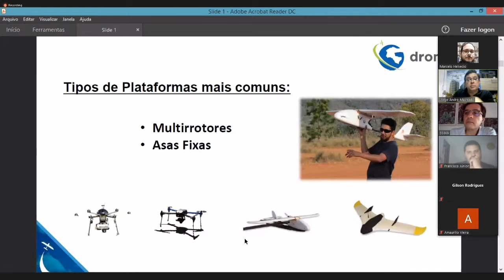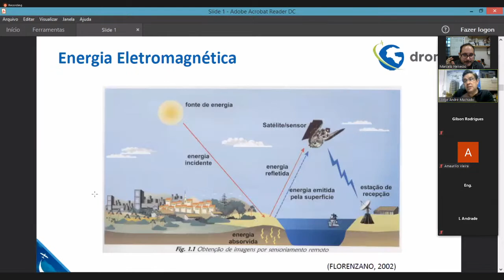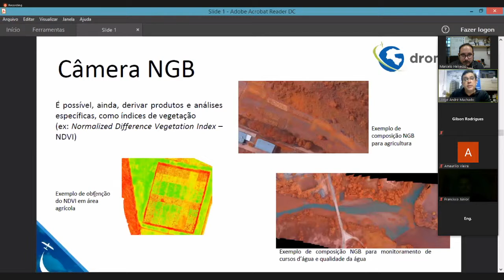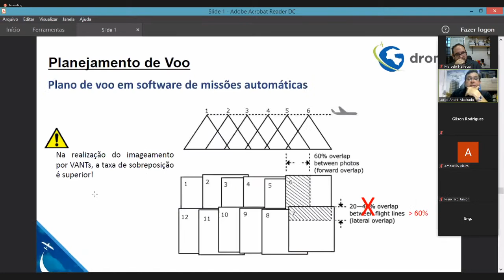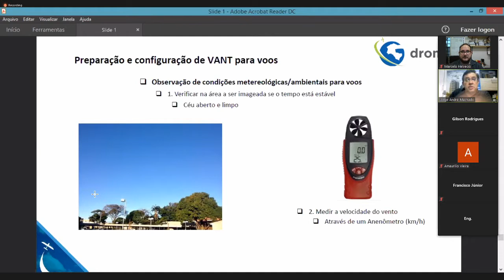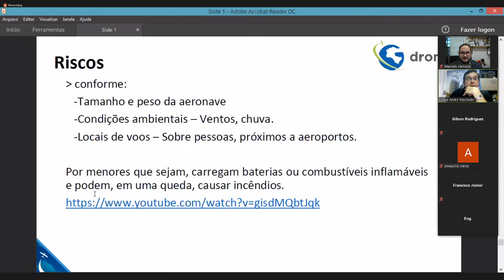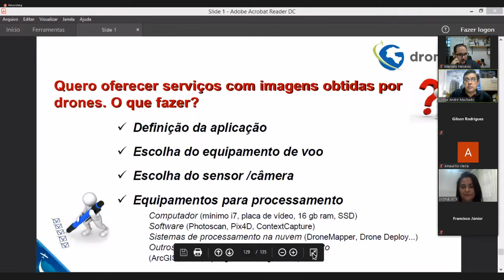I Webinar IBAPE-PI